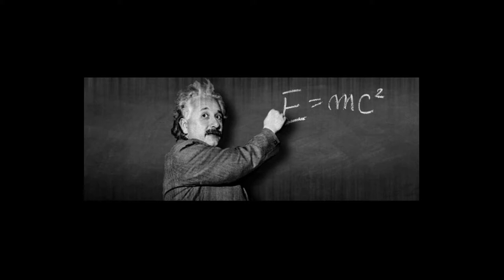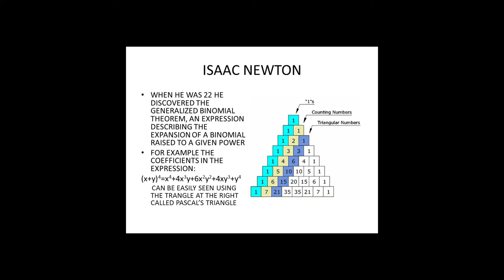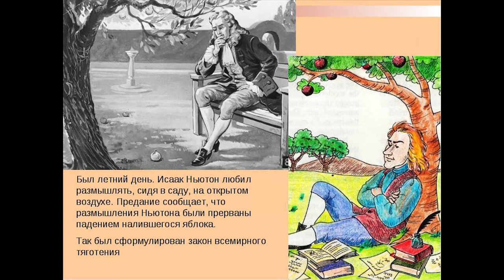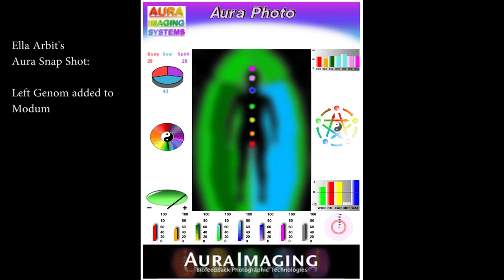Элла Арбит - Бином. Передача от 5 июля 2016 г.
Элла Арбит - последователь Бога. Выпускница Аспирантуры Интегральной Медицины. Бином Ньютона. Формула Эйнштейна. Aura snap shots in Real Time!